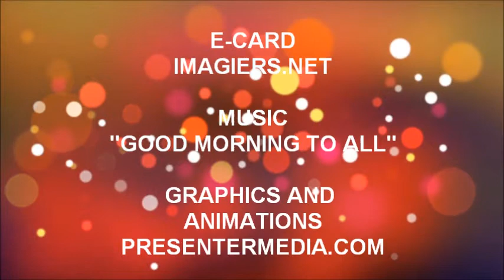¡FELIZ CUMPLEAÑOS SAFIYA!